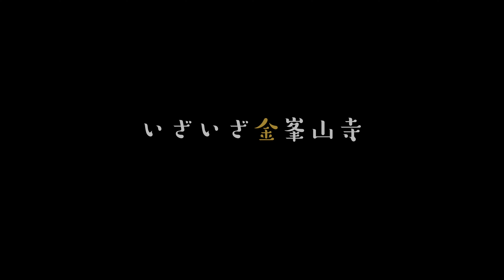新緑の吉野山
「映像作家の日記」
若葉の薫りをまとった風が心地よい。
新緑を眺めていると心が穏やかになる。
そんなイメージで撮影している映像は清々しいが、今日も体調は悪い。
とにかく、しんどい。
排便障害から来るしんどさ、それからは逃げられないことは分かっているが、それでも「しんどい」と言葉に出てしまう。
家を出る時に、何度も思う「今日はしんどくて無理」
便秘の時は歩くのも辛いほどお腹が張って苦しい。
下剤で排便した翌日は、便失禁しそうな感じが続き、精神的にも辛い。
どちらにしてもしんどい。
この辛さは死ぬまで続くことは覚悟しているし、受け入れている。
それでも、逃げられない苦しみと向き合わなければならない。
毎日、毎日、明日も明後日も、生きている間は終わらない。
もう昔のような元気な体には戻れない。不快感のない体には戻れない。
それでも、私は撮り続ける。
撮影に集中している時、その苦しみから一瞬だけ解放される時がある。
その瞬間だけテレビカメラマンだった頃の元気な自分に戻れたような気がする。
新緑を撮影している時もしんどさは変わらない。
でも、撮り続けていると予想もしない強い風が新緑を激しく揺らす。
その時、私の心は自由になり、しんどさから解放される。
そんな一瞬が私の生きていく望みにつながっている。
私が撮り続けている映像詩が誰かの役に立っている間は生きなければならない。でも、苦しみから逃げ出すことは許されない。
いつか上映会からお客様の姿が消えれば、私の映像詩が求められなくなれば、私はこの世界から消えてしまうだろう。この苦しみから逃げるにはその方法しかないのだから。苦しみに耐える理由がなくなれば、この世界にいる意味はなくなる。